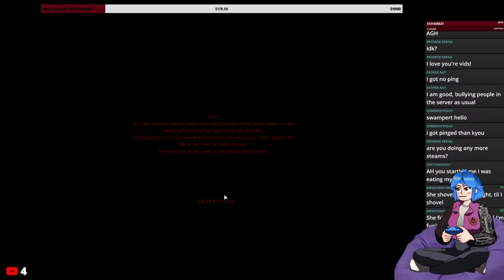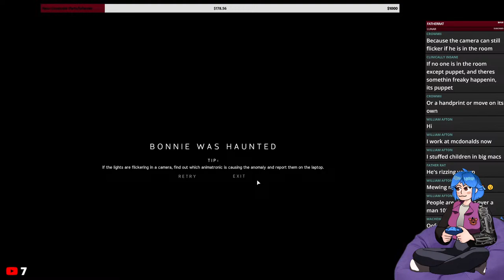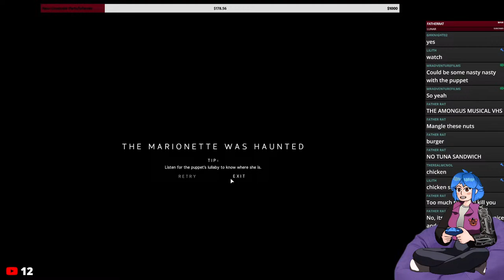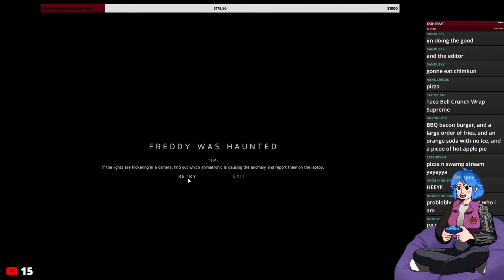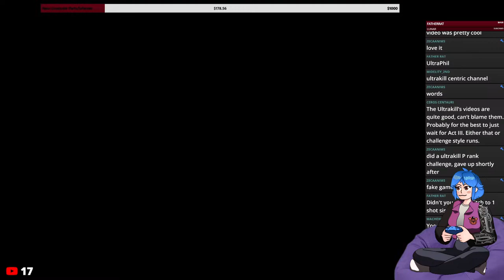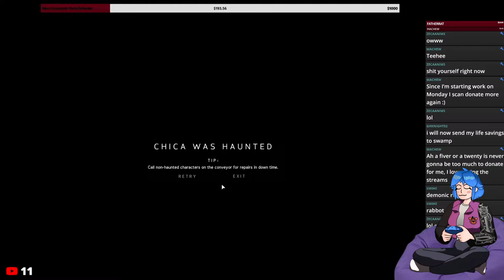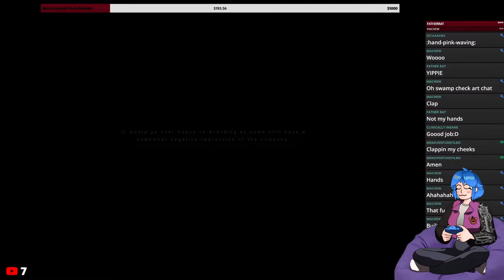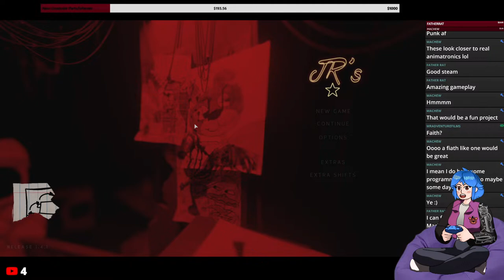FNAF FAN GAME FRIDAY (JRS AND TJOC, JUMPSCARE DONO, SHORT STREAM)